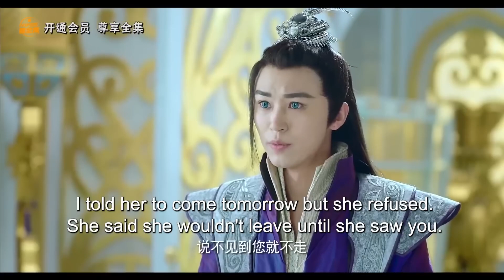MUTLISUB【君心似我心/Extremely Perilous Love】▶EP 20💋 迷天之战，星流花神转世遇羽族之皇🤳一花之恩结下命劫夙缘💐 /肖战/鞠婧祎《君心藏不住》❤️古装电视剧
🧡剧名Name：君心似我心/Extremely Perilous Love
🧡主演Cast： /肖战/鞠婧祎/关晓彤
🧡简介：💋 迷天之战，星流花神转世遇羽族之皇🤳一花之恩结下命劫夙缘💐